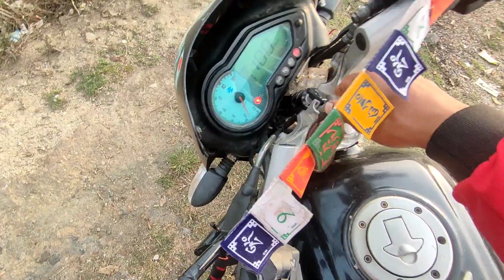Chill para ma bhanjalai sikuti khauna lera gaiyo😅?